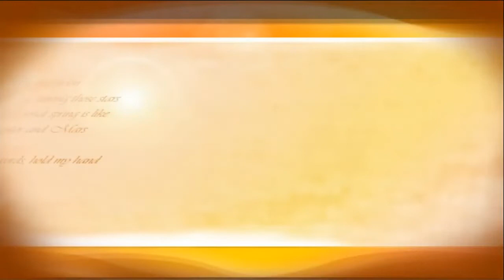ハンドボール2014インカレ女子決勝 大阪体育大学vs大阪教育大学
【ジェイネットTV-ハンドボール】

平成26年11月26日に岐阜メモリアルセンターで行われた、平成26年度全日本学生ハンドボール選手権大会（インカレ2014）女子決勝、大阪体育大学vs大阪教育大学の試合（前半）の序盤の模様を配信­しています。
試合の全編は、DVDでお楽しみください。